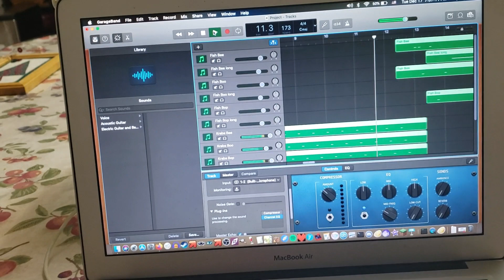Sneak preview of a project I'm working on 👀